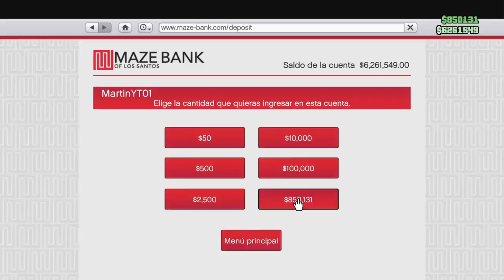probando el DLC asalto al cluckin bell PARTE FINAL - gta 5 online